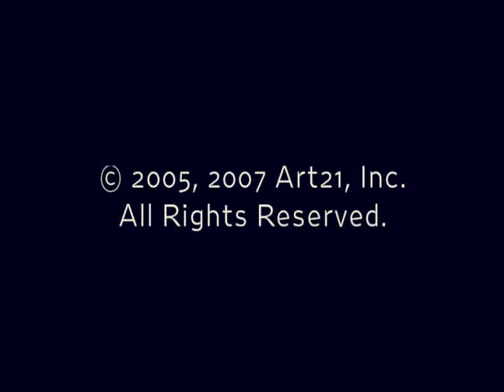Ida Applebroog | Art21 | Preview from Season 3 of "Art in the Twenty-First Century" (2005)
Ida Applebroog propels her paintings and drawings into the realm of installation by arranging and stacking canvases in space, exploding the frame-by-frame logic of comic-book and film narrative into three-dimensional environments. Strong themes in her work include gender and sexual identity, power struggles, and the pernicious role of mass media in desensitizing the public to violence.

Ida Applebroog is featured in the Season 3 episode "Power" of the Art21 series "Art in the Twenty-First Century".